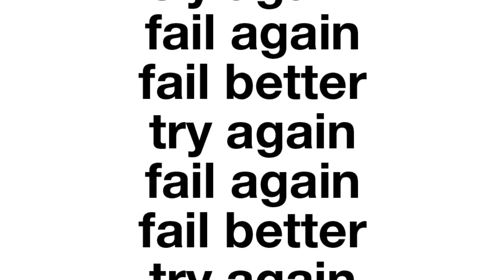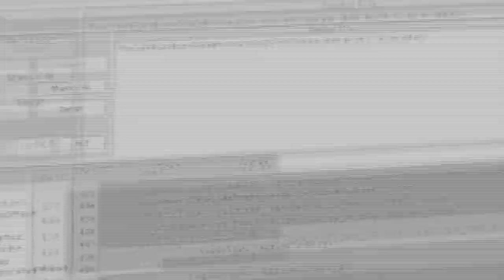Evolution Test prjt